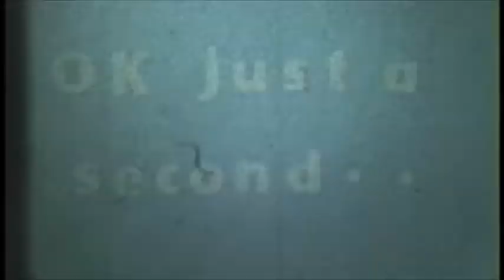Christmas 1947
Silent home movie by Benton Linder